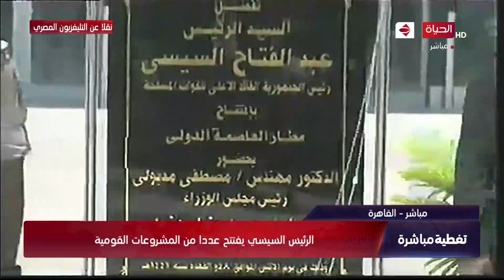تغطية مباشرة - كلمة الطيار محمد منار عنبة وزير الطيران المدني